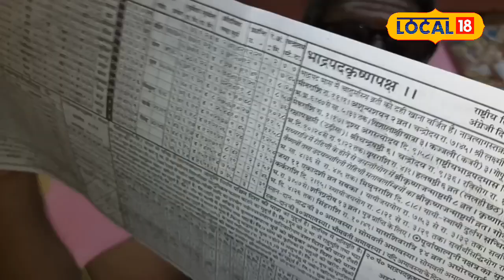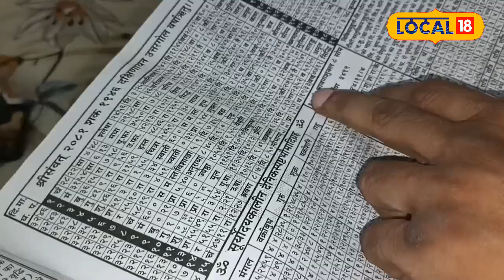Vishwakarma Puja 2024: तरक्की की चाहत? इस मुहूर्त पर करें भगवान विश्वकर्मा की पूजा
On the auspicious occasion of Vishwakarma Puja, discover the right time and method to worship Lord Vishwakarma. Learn from the astrologer of Kashi, Pandit Sanjay Upadhyay, about the most favorable time for the puja and the simple steps to perform it. Explore how worshiping machinery in factories and industries can enhance your skills. This video provides all the essential details about Vishwakarma Puja.
विश्वकर्मा पूजा के शुभ अवसर पर जानिए भगवान विश्वकर्मा की पूजा का सही समय और विधि। काशी के ज्योतिषाचार्य पंडित संजय उपाध्याय से जानें कि किस मुहूर्त में भगवान की पूजा करना सबसे शुभ होता है और क्या है आसान पूजा की विधि। फैक्ट्री, कारखानों और मशीनों की पूजा से कैसे बढ़ेगी आपकी कार्यक्षमता। इस वीडियो में मिलेगा आपको भगवान विश्वकर्मा की पूजा से जुड़ी हर जानकारी।